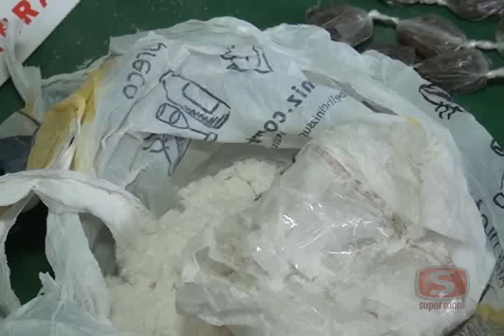Operação da PM resulta em apreensão de drogas em casa abandonada no bairro Aparecida